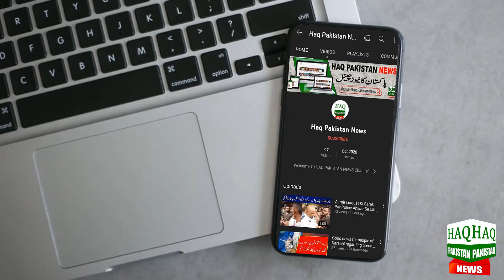Breaking News: Karachi Me Aik Or Afsosnaak Waqia | Karachi Dakaiti News Today Live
Topics Cover In this Video:
karachi
chori in karachi
karachi news
karachi chori
chori
karachi may chori
karachi robbery
karachi mein chori
karachi city
letest video karachi chori
letest update karachi chori videos
karachi news
breaking news
latest news
news
pakistan news
karachi today news
hotel me chori
chori
hotel
hotel visit
cctv in hotel
karachi dakaiti
karachi robbery today
karachi pakistan
karachi latest updates
daketi
karachi city

Breaking News: Karachi Me Hangama | Karachi News Today | karachi Hotel News Today | karachi news